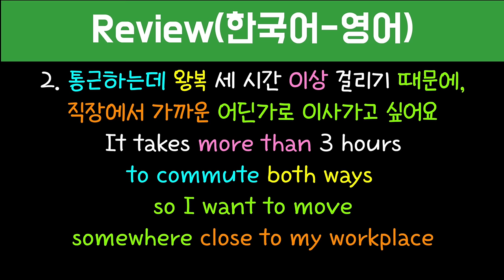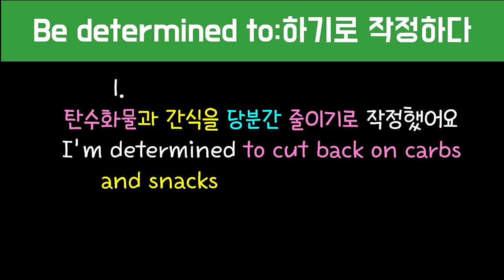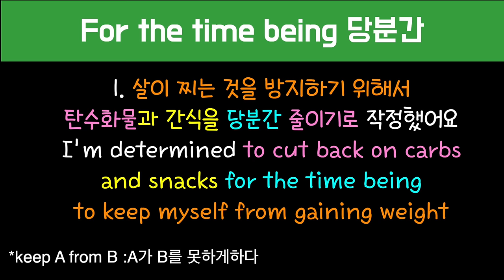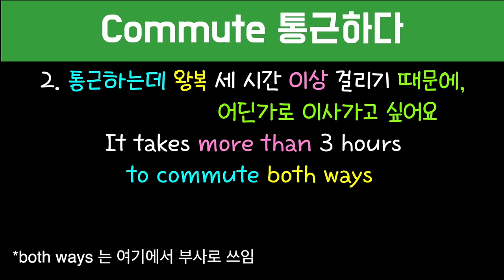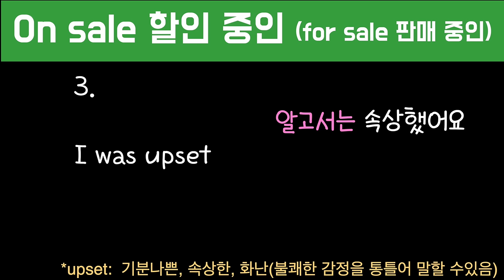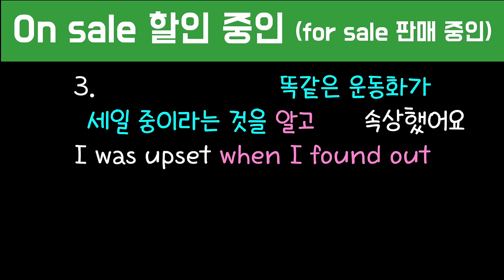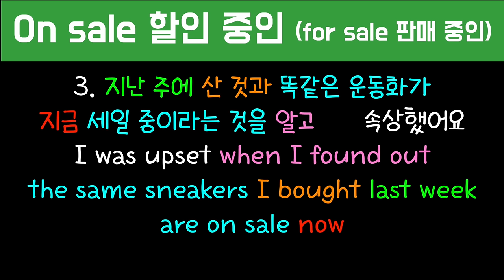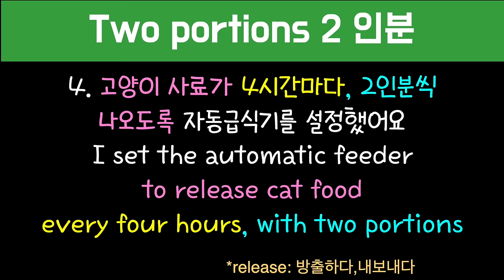[로지스쿨]#197 미국에서 매일 수 백번 쓰이는 필수표현